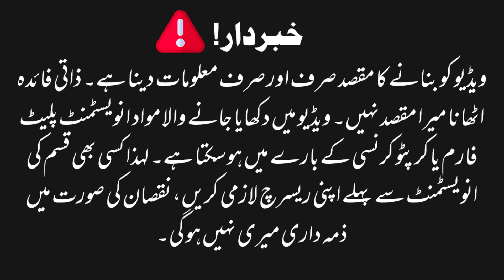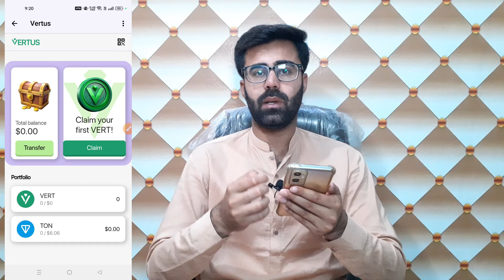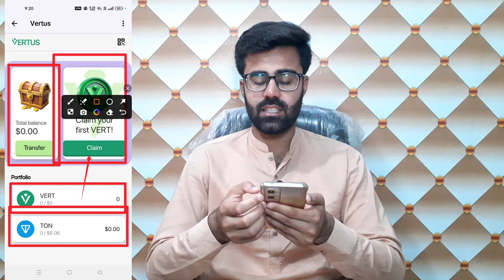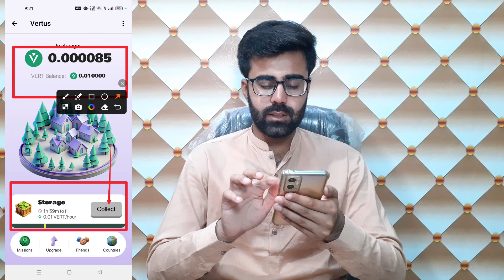Vertus New Mining App 100% Free Crypto Mining || Vertus Telegram Bot Mining App On TON Blockchain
Assalam o Alaikum! This video will teach you about "Vertus New Mining App 100% Free Crypto Mining || Vertus Telegram Bot Mining App On TON Blockchain " Watch this video completely, like, comment, share, and subscribe to our channel.